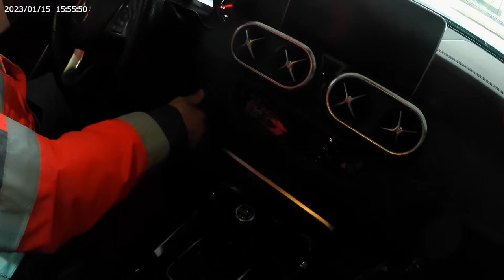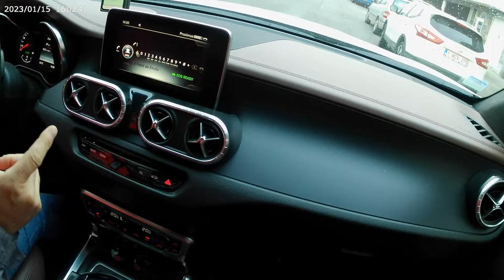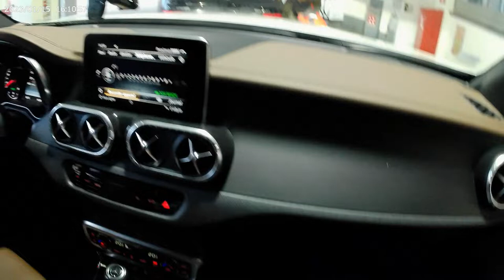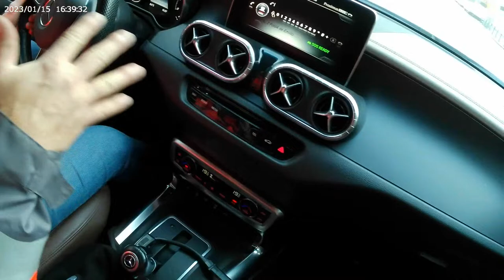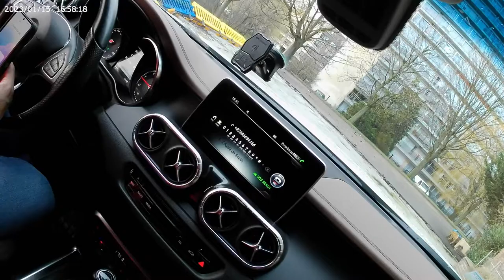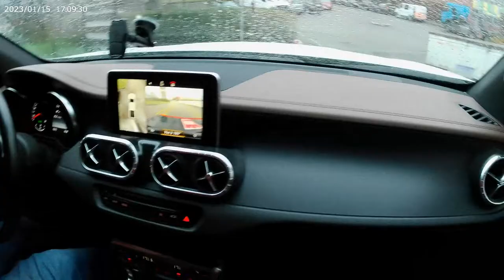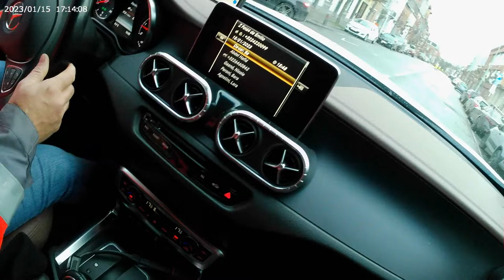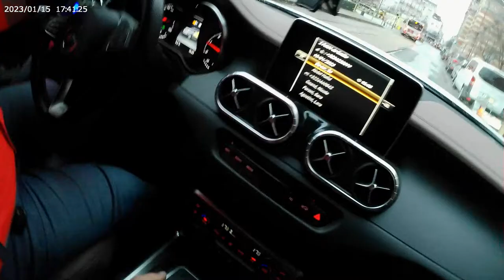Embarque avec moi pour des dépannages à Bruxelles.